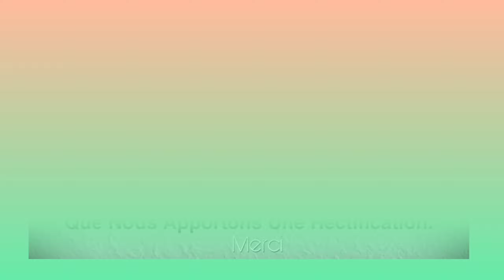MILLER DE ZIBO (nayabiho) musique wê